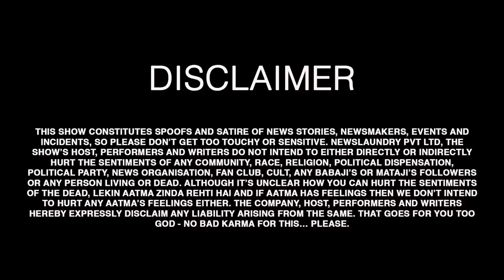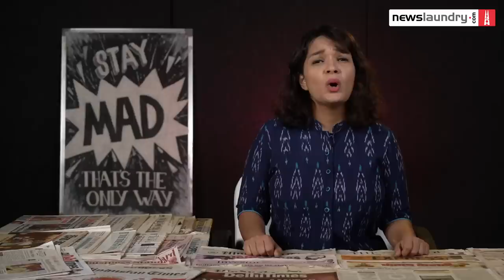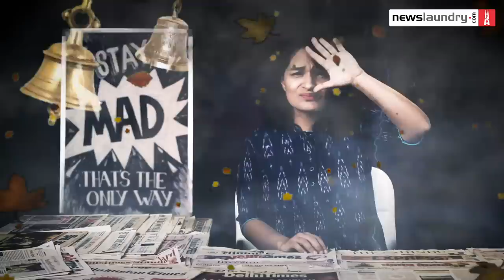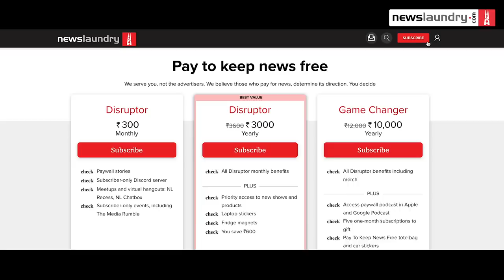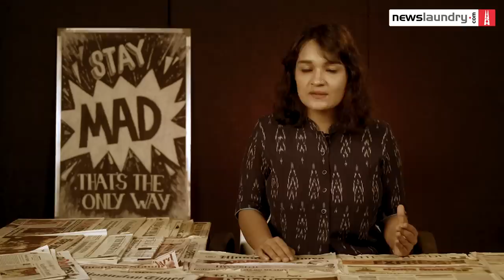Rahul ki Pawry, Modi in Europe and why WION wants you to pay for news | TV Newsance 170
RahulGandhi found an unlikely ally in ArnabGoswami this week. The RepublicTV anchor stood up for the Congress leader’s RightToParty. Rahul’s pub video from Nepal was discussed and debated threadbare in most primetime debates. Comparisons were made to Modi’s hard work in Europe, and anchors used the incident yet again to corner the Opposition.

Meanwhile, India’s rank slipped on the WorldPressFreedom Index this week, but that wasn’t a talking point on major news channels. Surprisingly, WION asked its viewers to pay to keep journalism alive.

00:00 to 1:10: Karare papaad
00:11 to 1:35: India's heatwave
1:36 to 3:31: Arnab supports Rahul's party
3:21 to 6:24: Rahul's pub visit becomes news
6:25 to 12:03: Modi's Europe visit
12:04 to 15:12: WION versus Zee News
15:13 to 17:02: Pay to keep news free

You can read a detailed factcheck on Rahul's pub visit on Alt News:

TVNewsance is Newslaundry’s weekly media critique and political satire show. We watch TV news so you don't have to!